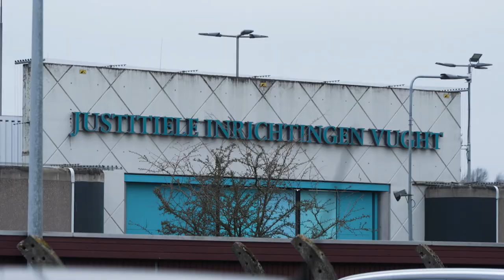De Jacht Op De Mocro Maffia | Trailer | Seizoen 4 is nu te zien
Hoe is de moord op Peter R. de Vries voorbereid, terwijl Ridouan Taghi vastzat in de Extra Beveiligde Inrichting? Kijk vanaf nu elkek woensdag een aflevering van seizoen 4 van De Jacht Op De Mocro-Maffia, met John van den Heuvel.